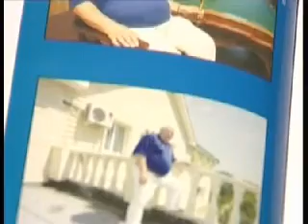Время хоккея (выпуск 5)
Информационная программа Канал-12 (Череповец). Выпуск от 3 ноября 2008 г.